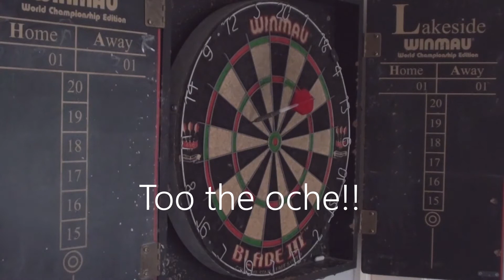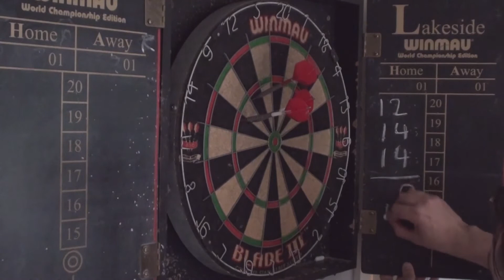Darts Maths1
A short video for Pennine Magpie... Useful and fun maths.:)